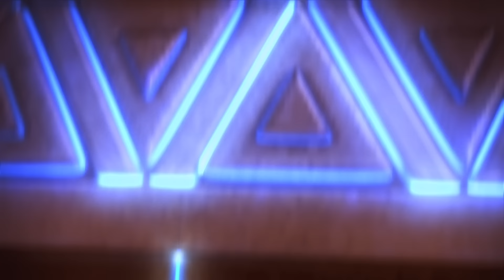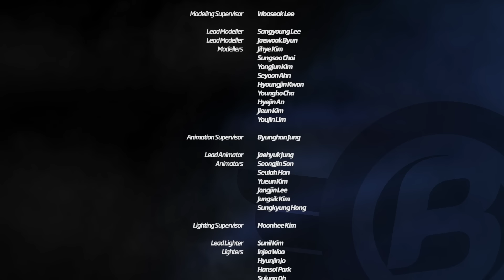S1 EP04 The Missing Mumu Moonstone l Badanamu Cadets l Nursery Rhymes & Kids Songs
Esme and Gronk's new evil plan involves stealing the Mumu Moonstone just in time to ruin the Moonstone Ceremony where they capture the Lunar Energy, leaving Mumu Kingdom in trouble. It is up to the Cadets to try to stop the evil plan and return the Moonstone to its rightful place.